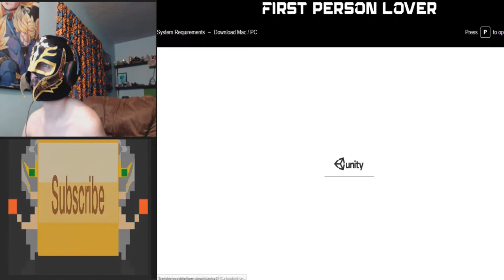(First Person WHAT?) What Da Fuck Friday Episode 3: First Person Lover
Strange, weird, but fun

YouTube.Com Privacy